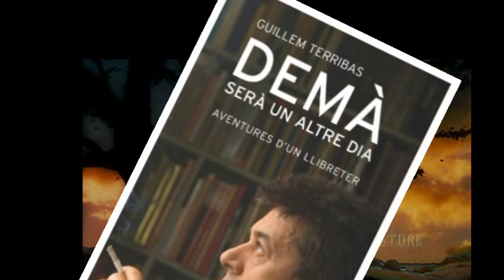Demà serà una altre dia, llibre. "Promo".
Llibre que fa un recorregut a través del seu autor, Guillem Terribas, per una època que va dels anys 50 / 80, a Girona. També els inicis de la Llibreria 22.